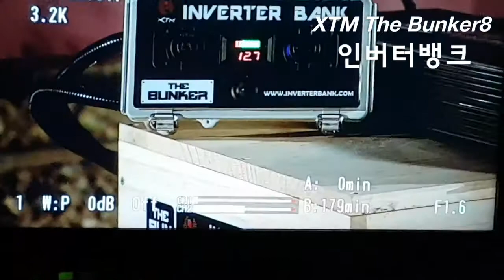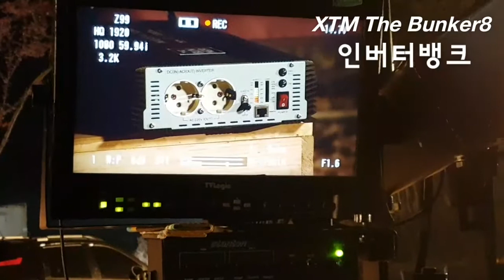XTM 더벙커 시즌8편. 캠핑용 트레일러 220V 캠핑전기 사용방법. 캠핑카 220V캠핑전기 및 12V파워뱅크 만들기. XTM 더벙커 시즌8편 INVERTER BANK KOREA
[XTM 더벙커 시즌8]인버터뱅크 캠핑트레일러 220v캠핑전기 차량용인버터사용방법. XTM The Bunker 8 inverterbank Korea camping car trailer power inverter bank
인버터뱅크 기술 설명. (더벙커시즌8 미공개 방송 촬영 영상)

인버터뱅크 (inverter bank) Alex lee korea.

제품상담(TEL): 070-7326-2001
ㅡㅡㅡㅡㅡㅡㅡㅡㅡㅡㅡㅡㅡ
🌐 한국인버터 제조/판매 전문기업
ㅡㅡㅡㅡㅡㅡㅡㅡㅡㅡㅡㅡㅡ

➕ [회사명] :  인버터뱅크

ㅡㅡㅡㅡㅡㅡㅡㅡㅡㅡㅡㅡㅡ
▶️ 실제 사용 동영상:
ㅡㅡㅡㅡㅡㅡㅡㅡㅡㅡㅡㅡㅡ
📱[유튜브 동영상: 인버터뱅크]

인버터뱅크,차량용인버터,12V차량용인버터,24V차량용인버터,차량용인버터설치방법,정현파인버터,태양광인버터